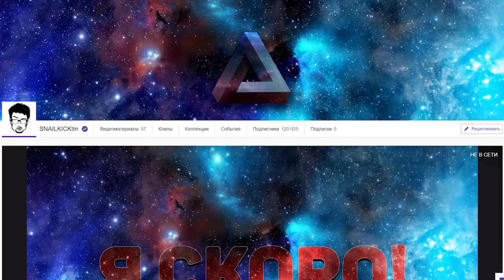ГОЛОВНЫЕМЮСЛИ: О харизме